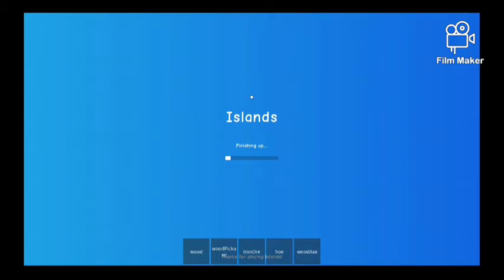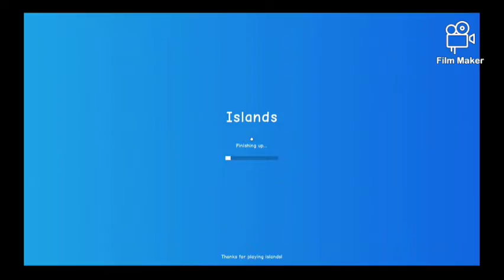roblox Islands part 1